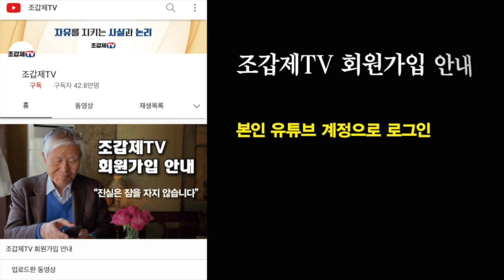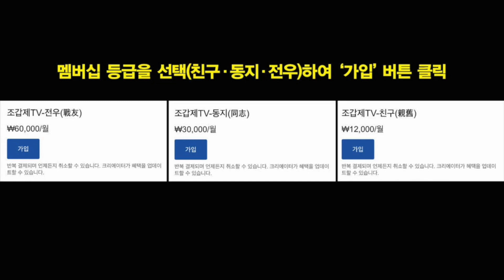국정원장들을 이렇게 괴롭힌 이유, 김정은과 맞선 때문인가?